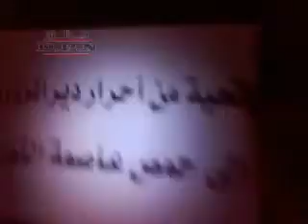Evening Protest, Deir Ezzor City, "Fulfillment To Officer Harmoush" Tue, 20-Sep-11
ديربرس-مظاهرة ديرالزور مسائية ثلاثاء الوفاء لهرموش 20-9